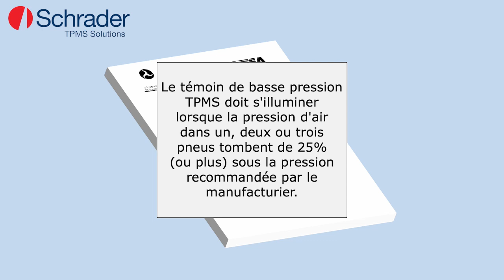Les températures froides peuvent-elle affecter la pression des pneus?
Notre expert en TPMS Yanick Leduc répond à l'une des questions les plus demandées sur la ligne d’assistance Schrader.